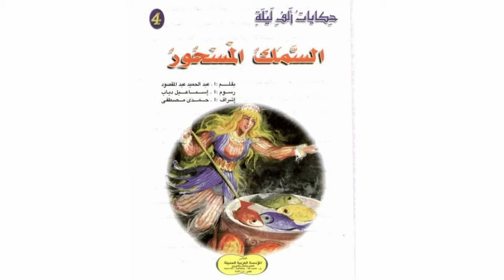قصة السمك المسحور I حكايات ألف ليلة